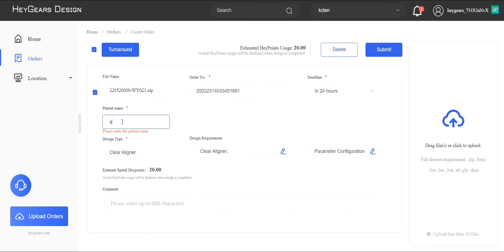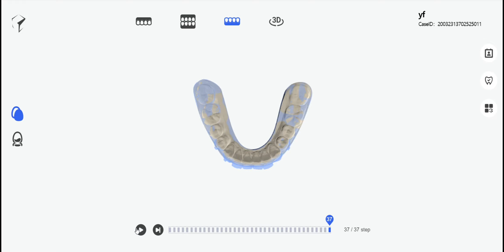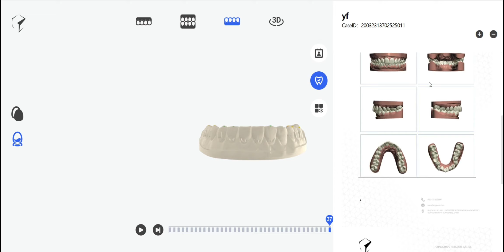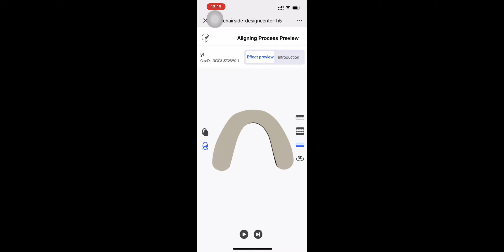HeyGears Design's latest updates (V1.5.5)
1. Clear Aligner adds a 3D solution preview(only supports full-mouth model 3D preview for now).